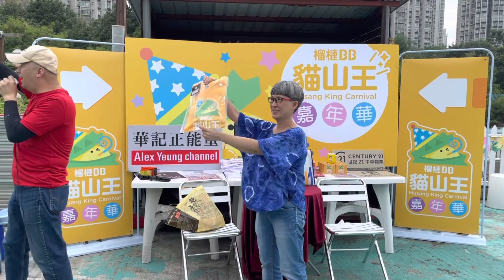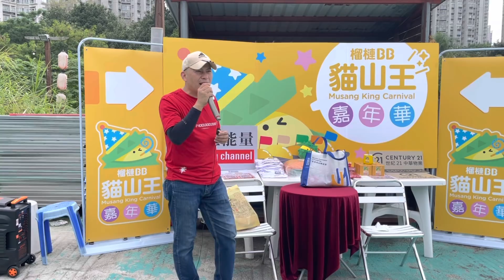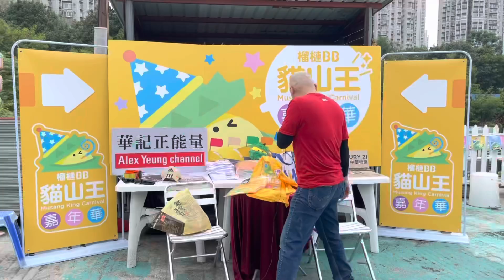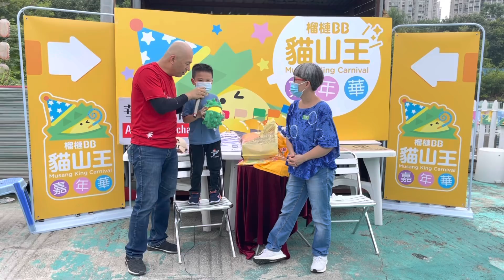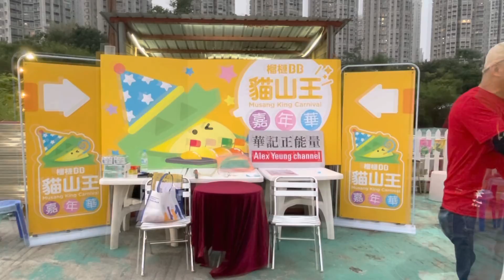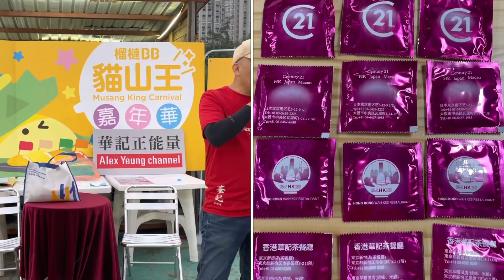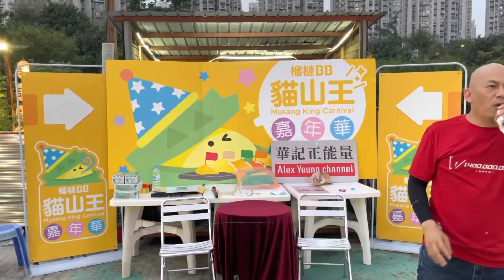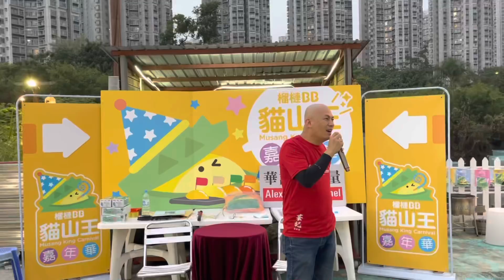8月6華記講笑話：華記濕紙巾，笑到你抽筋。今晚不談政治，只談風花雪月，3-80歲有獎品，網友越洋夫妻傳愛意，華記同你做生日🎂位位送禮物，人人有份永不落空。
8月6華記講笑話：華記濕紙巾，笑到你抽筋。今晚不談政治，只談風花雪月，3-80歲有獎品，網友越洋夫妻傳愛意，華記同你做生日🎂位位送禮物，人人有份永不落空。